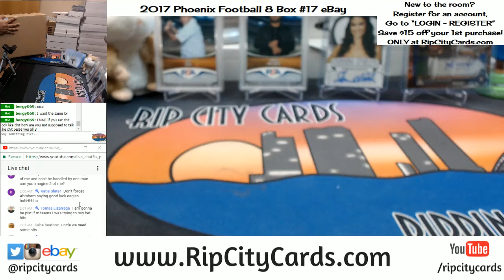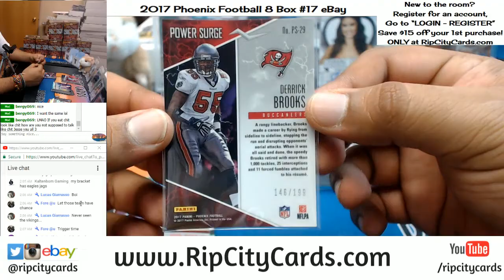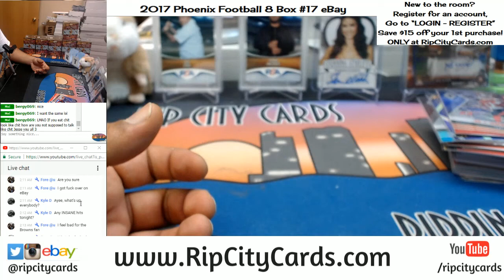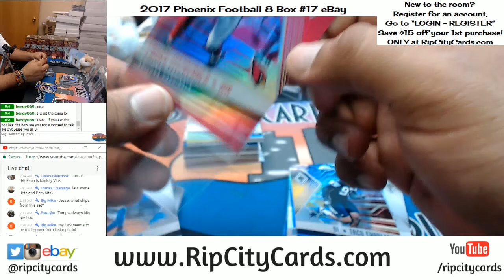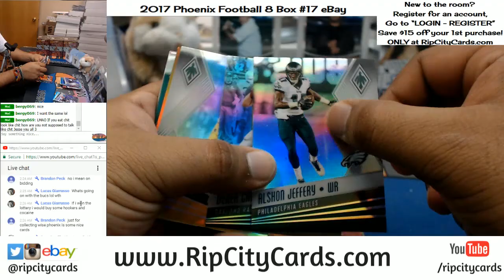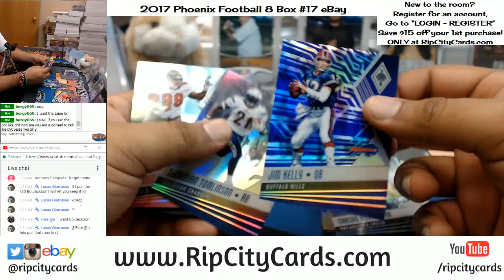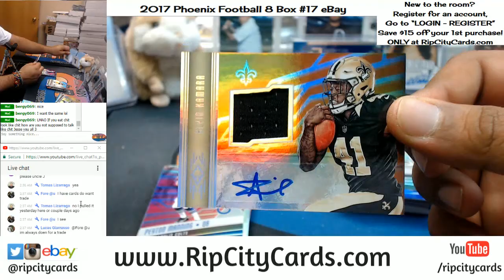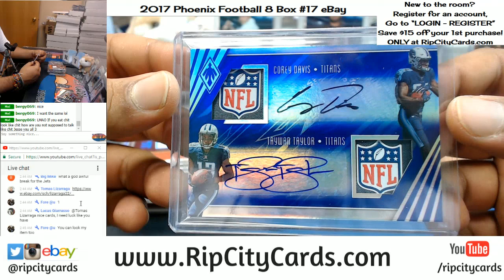2017 Panini Phoenix Football Inner Case Break #17 eBay